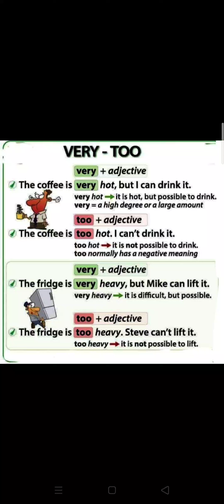Use of very and too